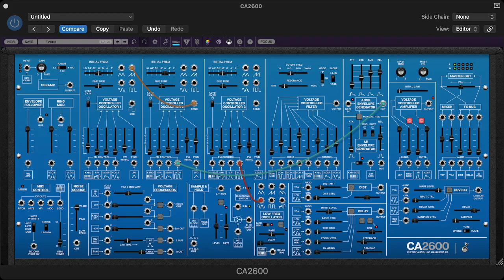Cherry Audio CA2600 with EWI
Some bars from Charlie Haden's First Song (freely ...) with my AKAI EWI USB. You can get some pretty hefty sounds out of the CA2600.